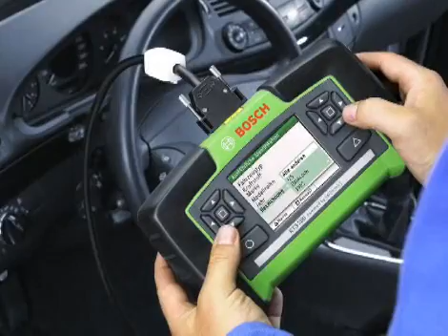Image-Video von Bosch Service Axel Wolff aus 26388 Wilhelmshaven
Image-Video von Bosch Service Axel Wolff, Autohäuser, aus 26388
Wilhelmshaven

Wir zeigen Ihnen aus dem Bereich Autohäuser den Imagefilm von Bosch Service
Axel Wolff aus 26388 Wilhelmshaven. Bei Fragen steht Ihnen Bosch Service
Wolff gerne unter 04421/995199 zur Verfügung. Die Besuchsanschrift lautet:
Krabbenweg 2 in 26388 Wilhelmshaven. Bosch Service Wolff finden Sie auch in
Das Telefonbuch für Wilhelmshaven.

Diese und weitere Videoproduktionen sowie einen kompletten
Telefonbuchservice für ganz Deutschland bietet Ihnen Heise